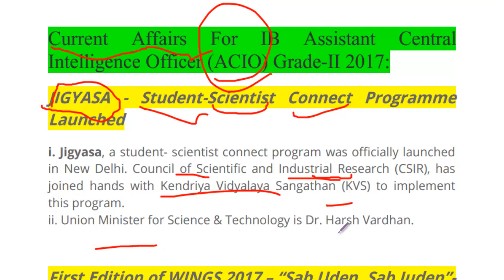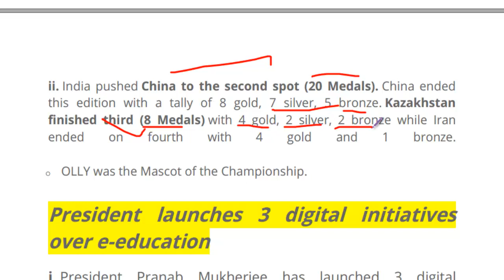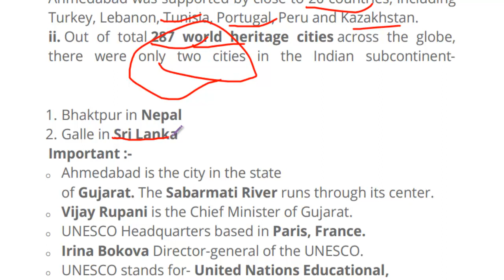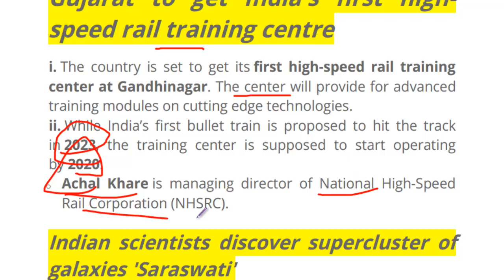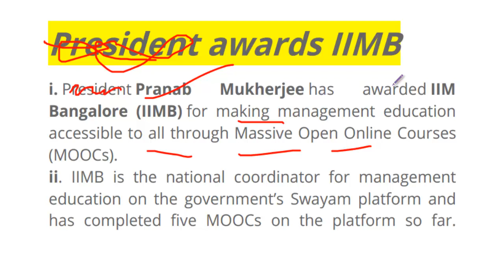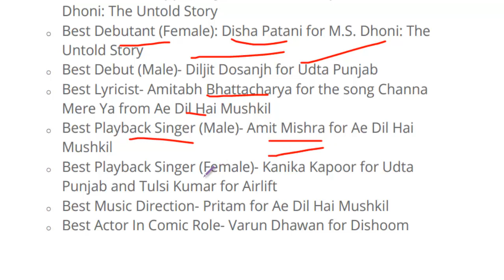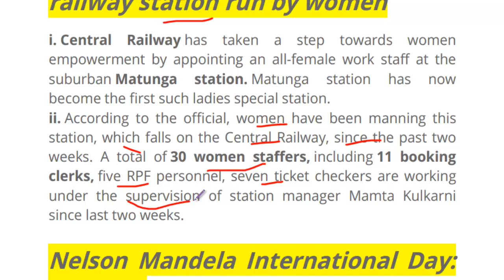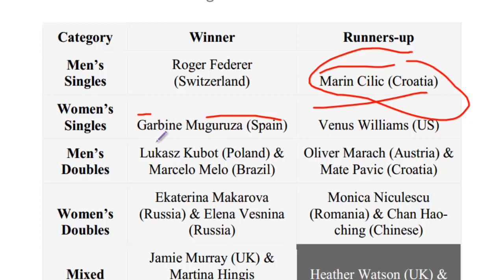Important Current Affairs for IB ACIO Grade-II 2017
Most Important Current Affairs for IB ACIO 2017